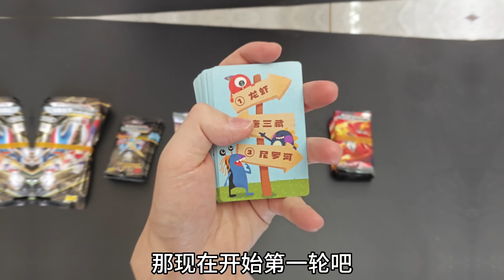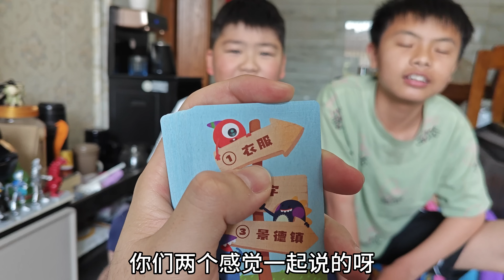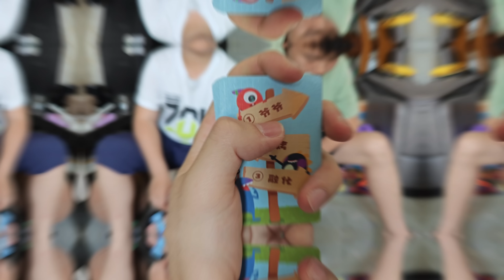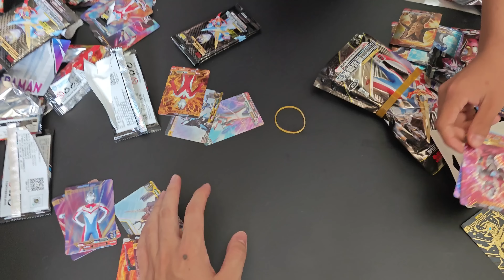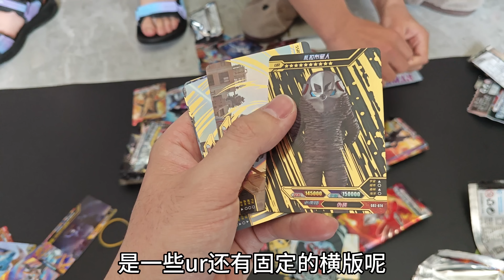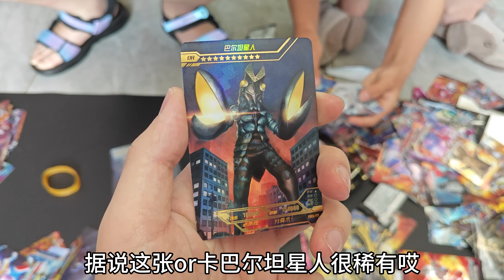和小侄子弟弟玩猜猜这是啥游戏，猜对就有卡包拆！【蒙蔽优斯】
请放心，本视频是一部原创拍摄的短剧，没有任何不良行为。 和小侄子弟弟玩猜猜这是啥游戏，猜对就有卡包拆！